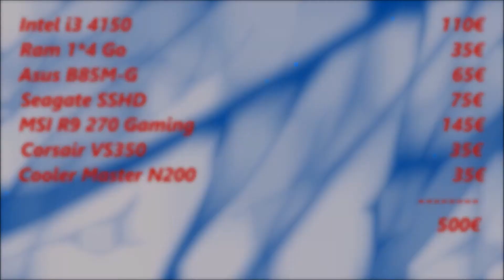Config Gamer 500€ - 01/2015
Configuration gamer à petit budget pour ce début d'année. ➽Vos JEUX moins chère ➽Vos JEUX moins chère ➽Vos JEUX moins chère